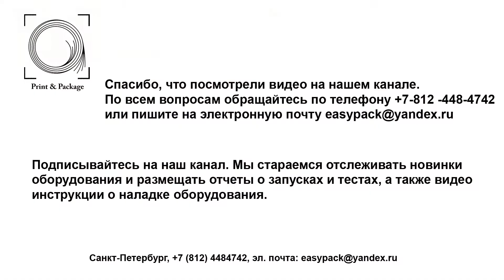Коатер для производства термобумаги для чеков